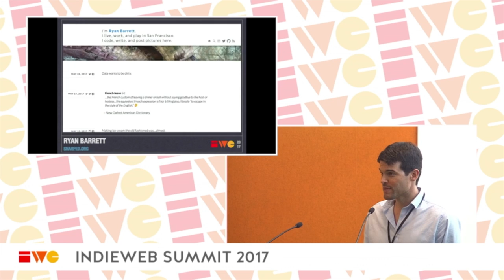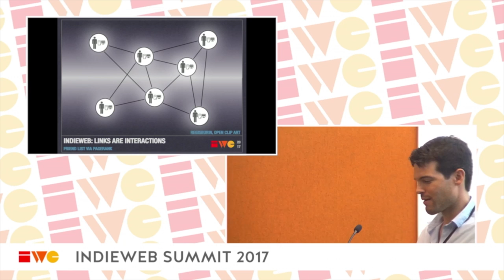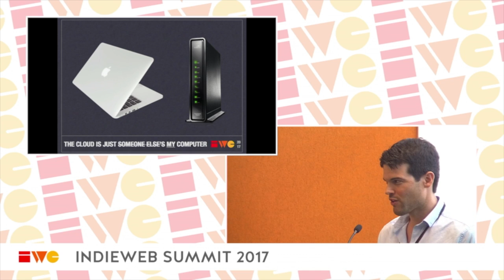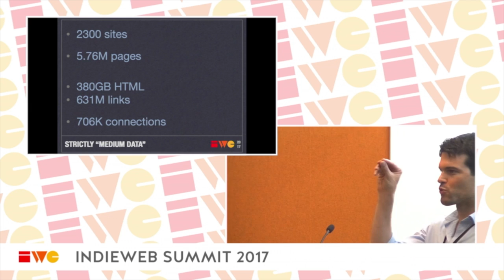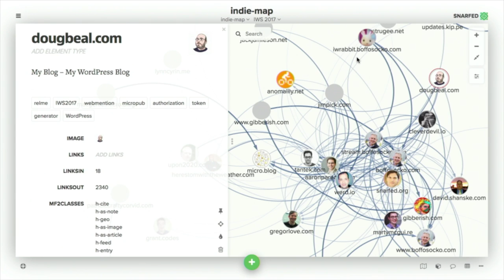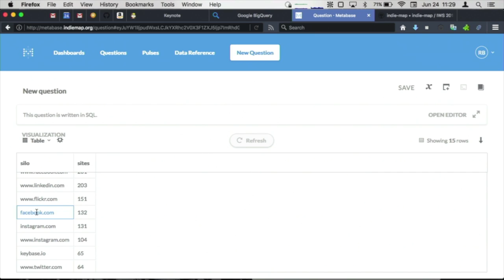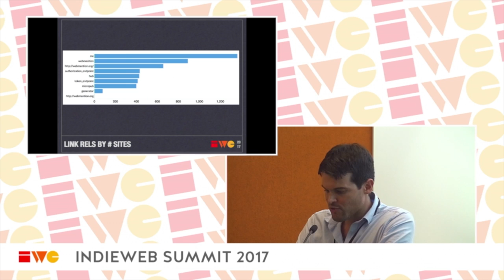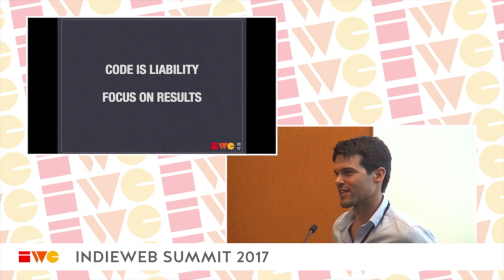Indie Map - Keynote - IndieWeb Summit 2017